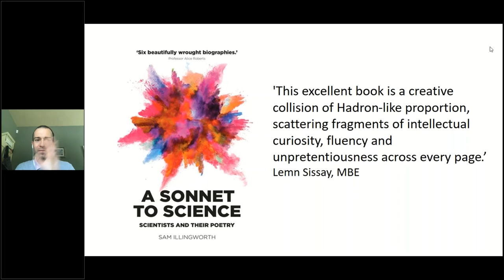Sam Illingworth author talk - A sonnet to science: Scientists and their poetry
A sonnet to science presents an account of six ground-breaking scientists who also wrote poetry. From Ada Lovelace and James Clerk Maxwell to Miroslav Holub and Rebecca Elson, this book explores the extent to which poetry influenced and inspired their scientific achievements and in doing so considers how science and poetry offer complementary, rather than antagonistic, viewpoints to understanding the world and the way in which we live.

 Sam Illingworth has identified a selection of poetry, contextualising it within the work and research of its famous author, in an effort to better understand how poetry might be used as an effective tool in both the advancement of science and the way it is communicated today. Written by an expert at the forefront of the intersections between science and poetry, A sonnet to science presents an aspirational account of how these two disciplines can work together, and in doing aims to inspire both current and future generations of scientists and poets that these worlds are not mutually exclusive, but rather complementary in nature.

‘Illingworth offers six beautifully wrought biographies - finding humour, lyricism and humanity in the lives and work of these six scientist-poets.’
- Alice Roberts, author of The Incredible Unlikeliness of Being and presenter of Digging for Britain, Coast and Time Team

'This excellent book is a creative collision of Hadron-like proportion, scattering fragments of intellectual curiosity, fluency and unpretentiousness across every page. One of my "discoveries" of 2019.’
- Lemn Sissay, MBE

'Hard to put down! A fascinating book full of comprehensive biographies showing the development of and influences on the poet scientist, illustrated with generous amounts of poetry!'
- Dame Jocelyn Bell Burnell